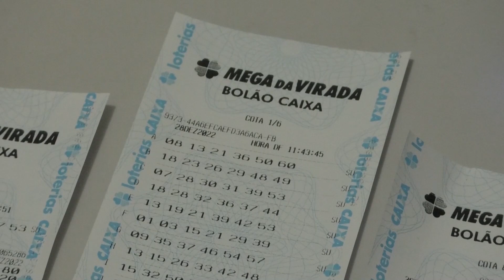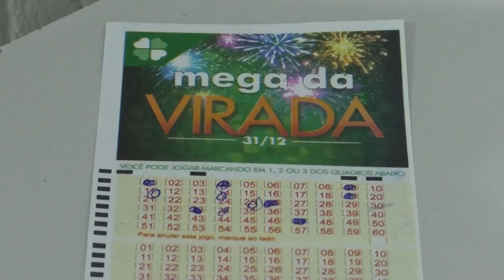Sobe o prêmio da Mega da Virada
Caixa Econômica Federal anunciou nesta última terça-feira, dia 27 de dezembro, que o prêmio subiu de 450 milhões para 500 milhões de reais.